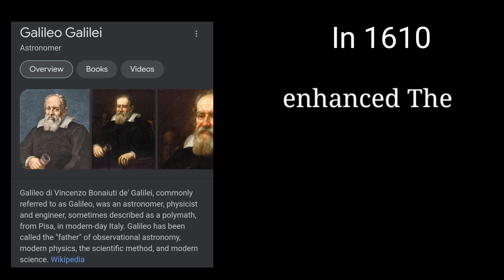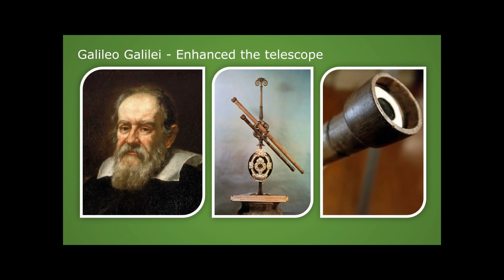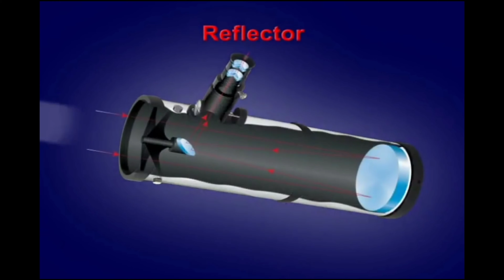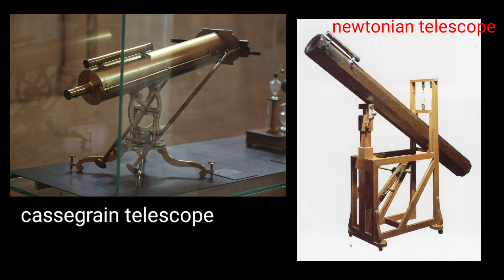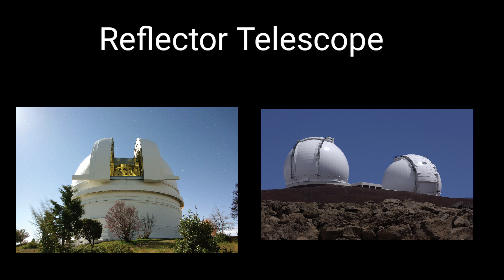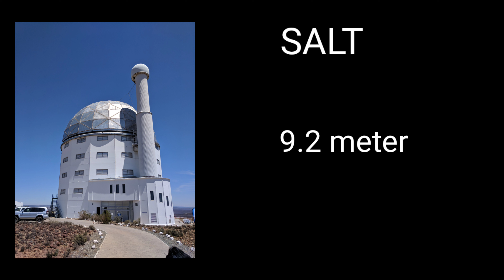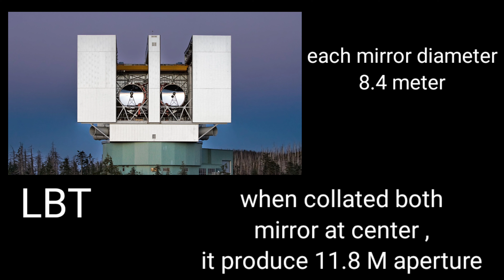The History Of Telescope | Mysteries Unexplored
Other Queries
the history of telescope
newton telescope
newton reflecting telescope
cassegrain reflector telescope
cassegrain reflecting telescope
Galilean telescope